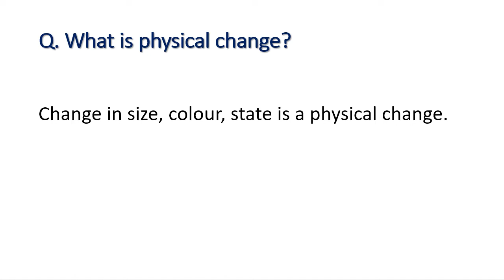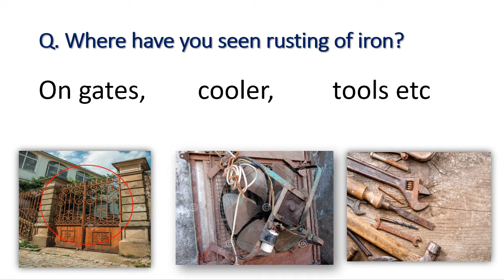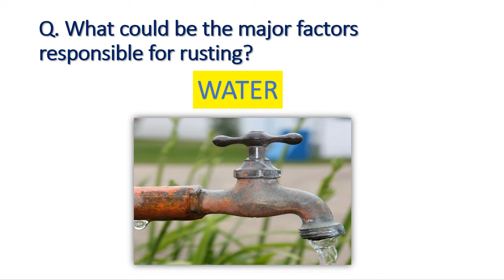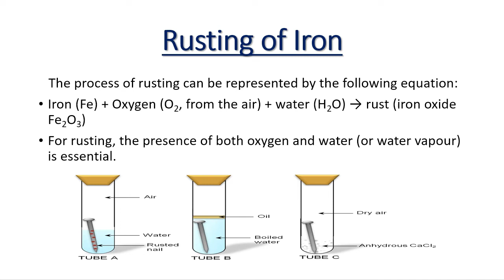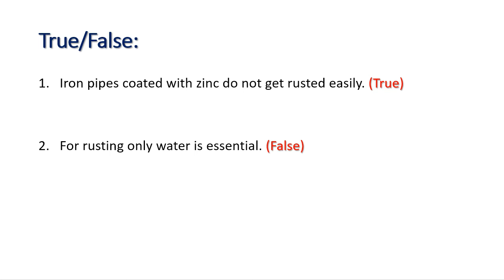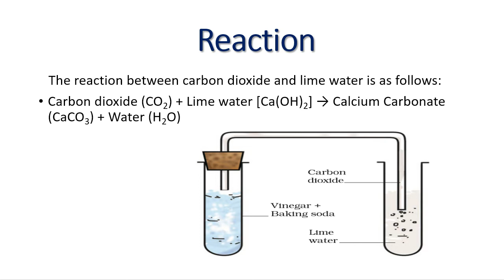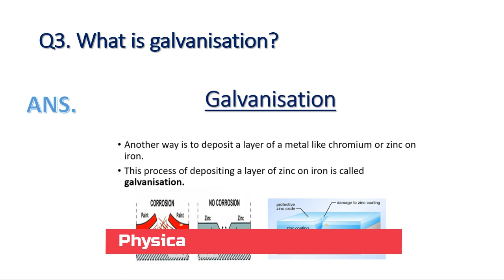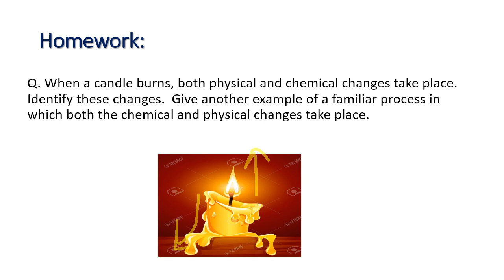Physical and Chemical Changes (Part-2) Rusting | Class- 7 | Chapter - 6 | NCERT | Learn From Experts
Physical and Chemical Changes Class 7 Science By Ayush Sir. Physical and chemical changes Class 7 Science Chapter 6: In today's Class 7 Science session in Chapter 6, we discuss - :

Chemical changes examples - Rusting, how to stop rusting , Galvanisation, Chemistry lab experiments etc.

This Chapter 6  is divided into 2 sections - :
1. Introduction of Physical and chemical changes.
2. Chemical change- Rusting, Galvanisation.

0:00 - Introduction
0:32 - Revision of physical and chemical changes
1:07 - Today's topic-some basic questions on rusting
1:36 - Chemical change examples
2:00 - Rusting
2:52 - Experiment on rusting
3:25 - How to stop rusting
3:55 - Galvanisation
4:27 - Question on rusting
4:53 - Activity vinegar and baking soda
6:24 - Revision
7:03 - Homework
7:28 - End of the chapter
7:39 - Channel logo

 The students are advised to watch the entire video lecture for a better understanding of the topic of this Physical and chemical change of CBSE class 7 science/ NCERT class 7 science. This session will mainly be around the most important topic of Physical and chemical changes.

In a physical change, the molecules are rearranged while their actual composition remains the same.
In a chemical change, the molecular composition of a substance completely changes and a new substance is formed.

Hope you have enjoyed and learned about Physical and chemical changes.

Keep learning | Keep Transforming | Keep Achieving